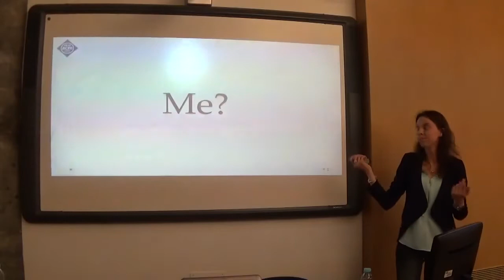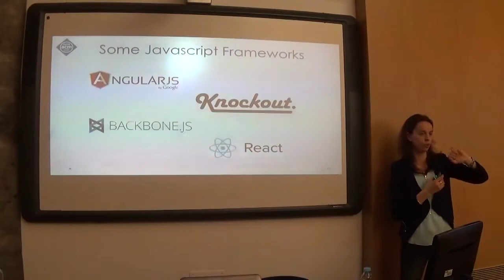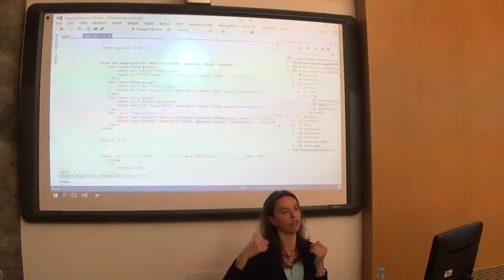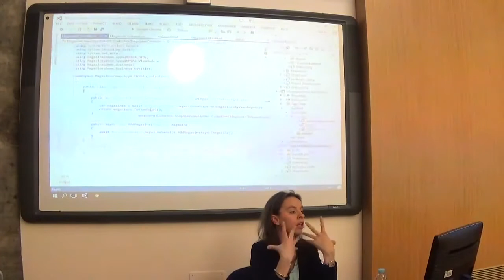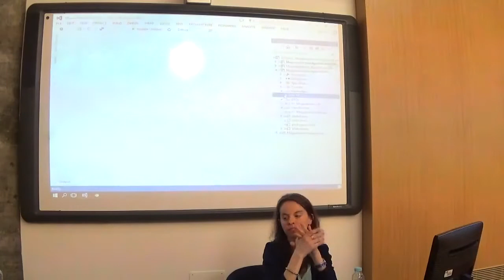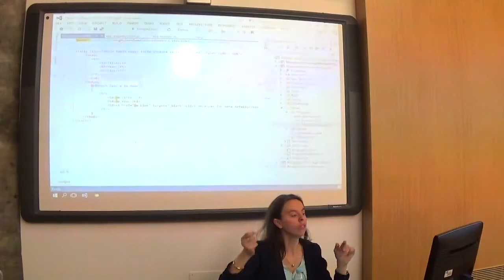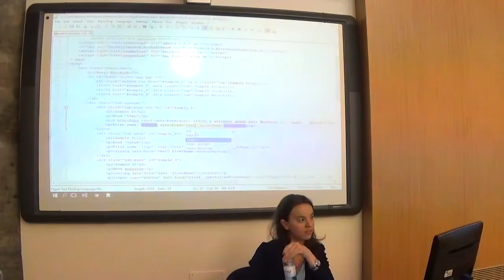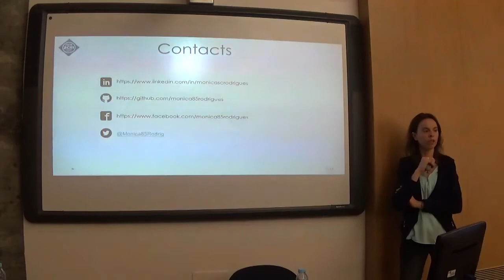The power of SPA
Nesta apresentação iremos entender o conceito de Single page Application – SPA – e analisar as suas vantagens e desvantagens face a uma aplicação Web de múltiplas páginas. Serão ilustradas demos com uso das tecnologias ASP.NETMVC e Knockout.js.